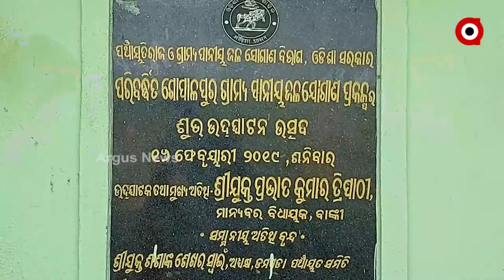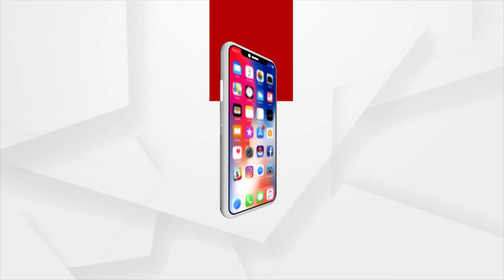ଖରା ସଙ୍ଗକୁ ଜଳକଷ୍ଟ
ପାଣି ପାଇଁ ଲୋକେ ଡହଳ ବିକଳ । ବାଙ୍କୀ ଡମପଡା ବ୍ଲକ ଅନ୍ତର୍ଗତ ଗୋପାଳପୁର ପଞ୍ଚାୟତର ପାଟପୁର ଗାଁରେ ଉତ୍କଟ ହୋଇଛି ଜଳକଷ୍ଟ । ଗାଁରେ ପାଖାପାଖି ଦେଢହଜାର ଲୋକେ ବସବାସ କରୁଥିବା ବେଳେ ଗ୍ରାମବାସୀଙ୍କ ଶୋଷ ମେଣ୍ଟାଉଛି ଗୋଟିଏ ମାତ୍ର ନଳକୂପ ।